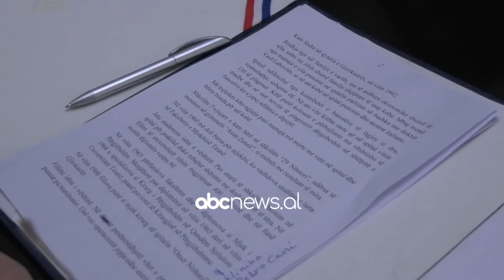Kirurg prej 60 vitesh, Gushi: Kemi kryer operacione të vështira, nuk kemi pasur mjete